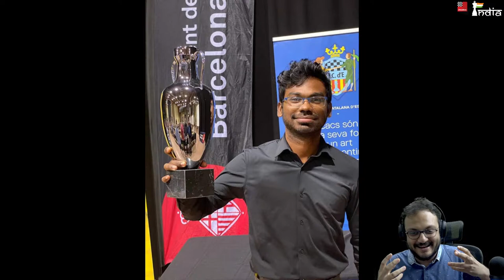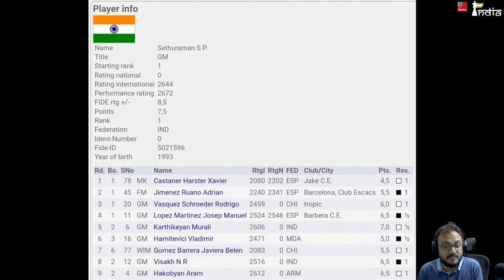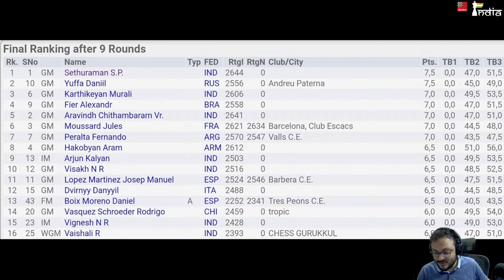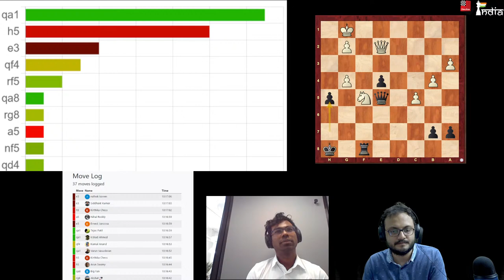Sethuraman on his Barcelona Open 2021 victory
GM S.P.Sethuraman wins the Barcelona Open 2021. Ciutat De Barcelona is one of the most prestigious open tournaments in the world of chess. Sethuraman scored 7.5/9 and tied for the top spot with Daniil Yuffa. However, Sethu's tiebreak score was better and hence, he was declared as the winner.

Starting as the top seed in a field of 151 players and 15 GMs, the Chennai GM became richer by €5,000 and 8.5 Elo points. Sethuraman created his own fortune as in the last round he was pitted against Aram Hakobyan. It was a must-win situation for Sethu and he delivered by beating the Armenian GM from the white side of the Catalan. Indians peformed pretty well at the event, Karthikeyan Murali finished 3rd while Aravindh Chithambram was 5th.

Sethuraman will be joining us for the LIVE stream and will take us through some of the most important moments of the event. He will also test the viewers and ask questions. You also can ask him questions.